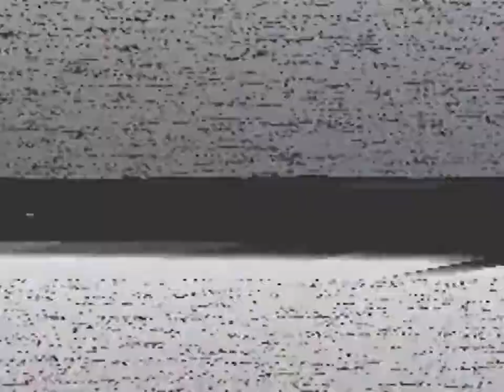First 6 Goal Game | From the Vault